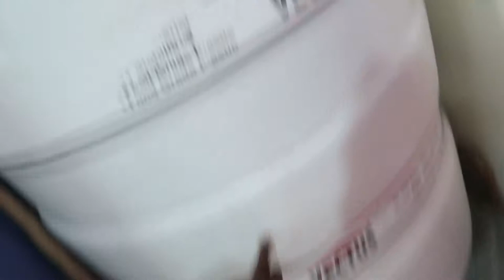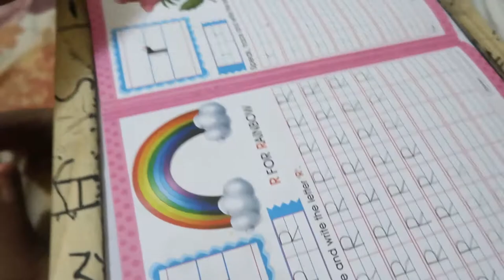Kiska Birthday Hai 🤐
Aj Phir Kiska Birthday Hai bhai ?

Hi friends my Name is Sangram singh, i love to make vlogs.